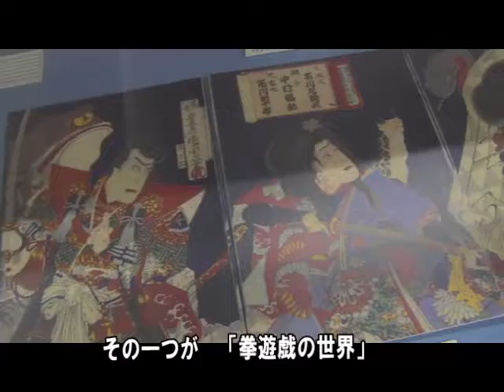大商大開学７０周年記念 ２つの企画展 ２０１９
大阪商業大学の開学７０周年記念に　商業史博物館において　２つの企画展が開催された。　どーなってる東大阪